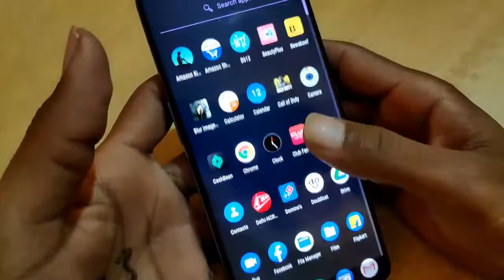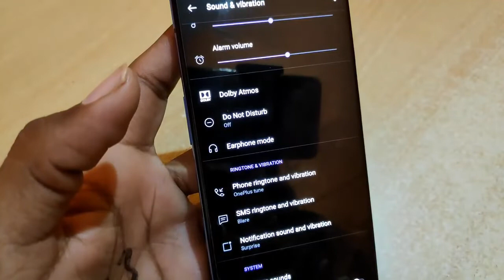How to set message ringtone in oneplus | message ringtone Kaise set kare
message ringtone oneplus
message ringtone in oneplu
oneplus spring alarm
oneplus 6 notification tone
google pixel ringtone
oneplus 6t ringtone
oneplus tune
oneplus notification

Honor 9X ₹13,999( 4ram+128GB Storage)- 48MP Triple Rear Camera✓

Samsung Galaxy M21 ₹12,699 (4GB RAM, 64GB Storage) 48MP Rear Camera✓

dtechside @dtechside D Tech Side